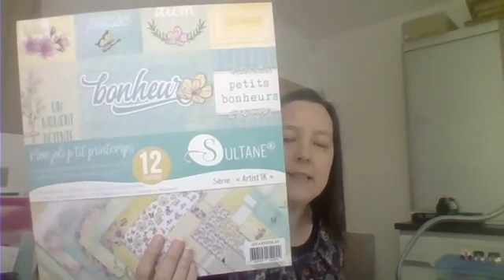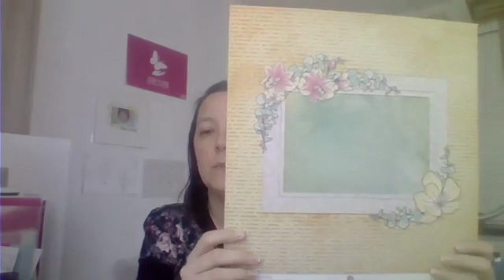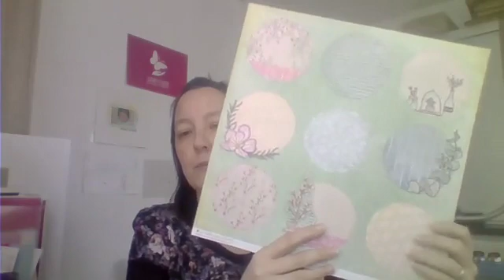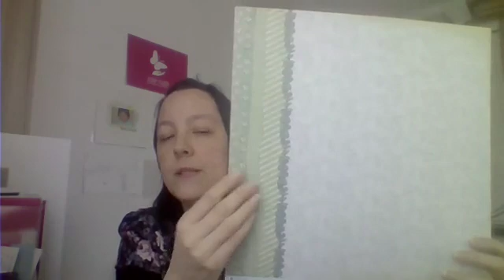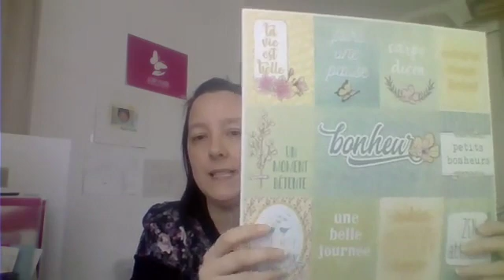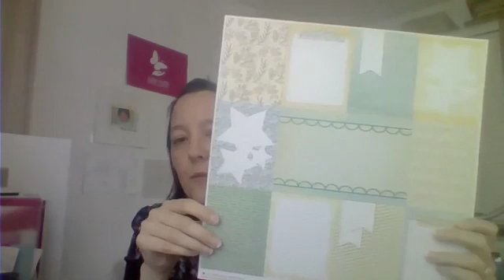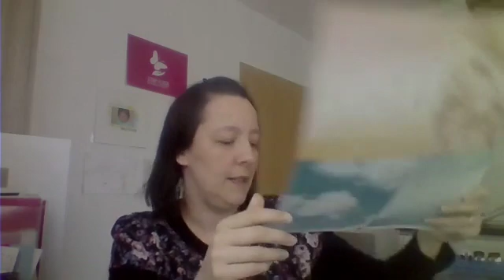Créaplaisir : Haul nouveautés printemps été 2019 part 3 - les papiers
Dans cette vidéo, je vous présente les deux nouvelles collections de papiers scrap Créaplaisir issus de la capsule d'avril sur le thème 'mon joli p'tit printemps'.

Vous pouvez retrouver ce nouveau catalogue saisonnier et la capsule d'avril (ainsi que les anciens catalogues) sur mon blog

Pour faire un petit tour sur la boutique Scrap-Plaisir, c'est par

Merci de votre visite et à bientôt, bises bises